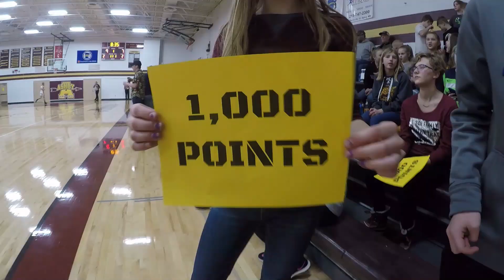Jaden Norby got his 1,000 POINTS! Ashby Basketball - Arrows vs. Underwood, Jan. 24, 2020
Ashby Basketball - Arrows vs. Underwood, Jan. 24, 2020
Ashby High School Gym